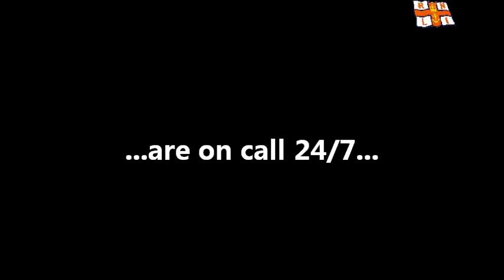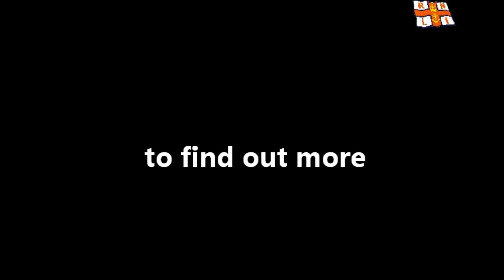North Berwick Lifeboat Shout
North Berwick Lifeboat crew are all volunteers who live and work locally. They have to be ready to get to the station as soon as possible if their pagers go off.
This video shows a few of the crew winding down after the Lifeboat Fete when their pagers go of for the second time that day.